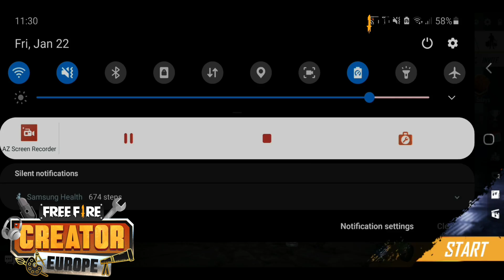MEGA NOROC LA NOILE EVENT-URI-AM LUAT UN SUPER COSTUM